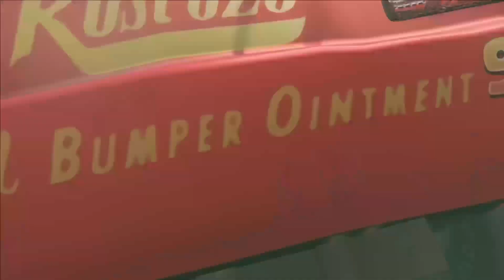Flatbed Trailer Cars Transportation with Truck - Speedbump vs Car - BeamNG.Drive